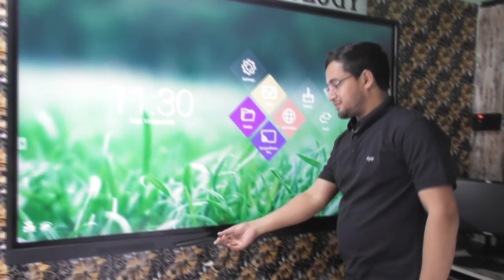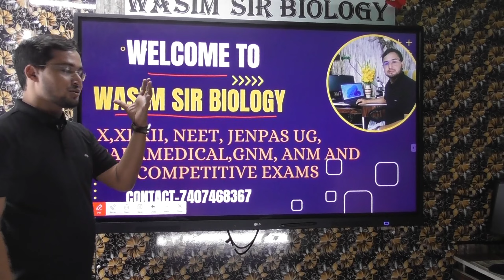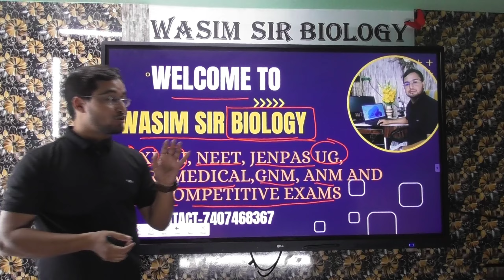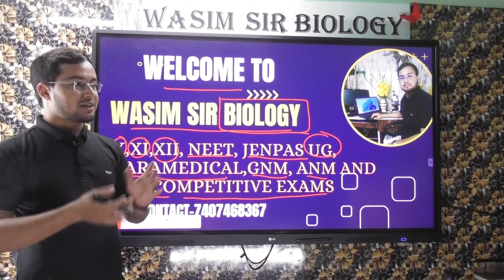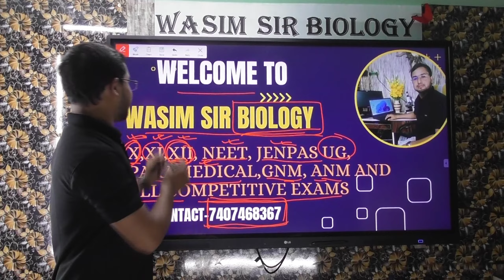New setup for Offline and online Biology class